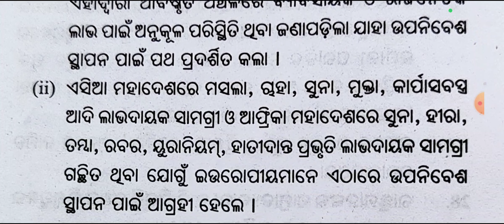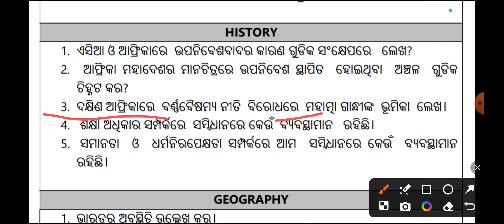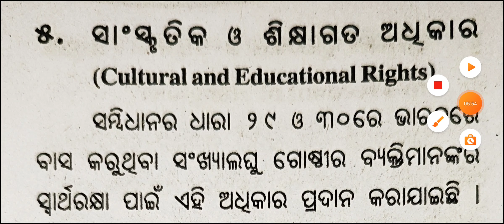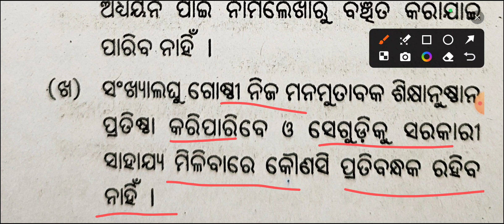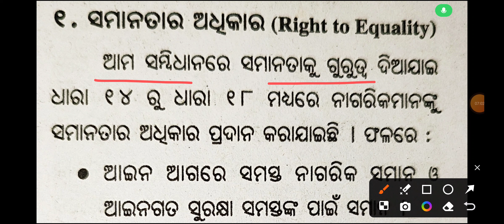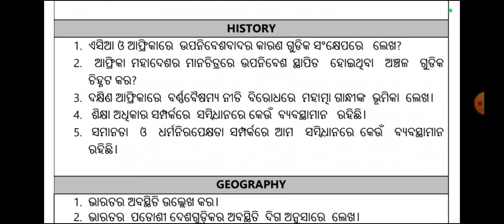holiday homework class 9 social science question answer 2024| 9th class history holiday homework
9th class holiday homework 2024

class9 holiday homework history

9th class home work history questions

9th class holiday homework 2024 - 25